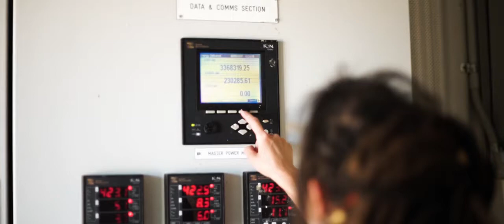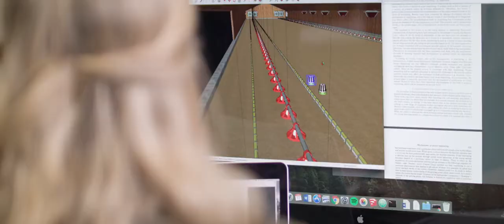STEM at Work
Curious about STEM careers? Be a Change Maker!
STEM is an inspiring force for solving problems in the world and making a difference to people's lives.

Find out about the Women in STEM & Entrepreneurship and their career journeys featured in this video